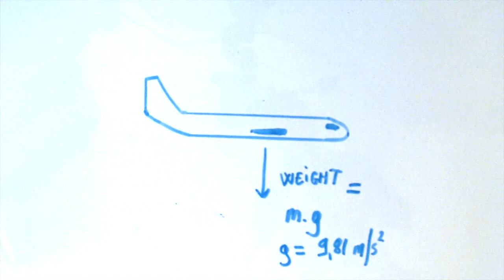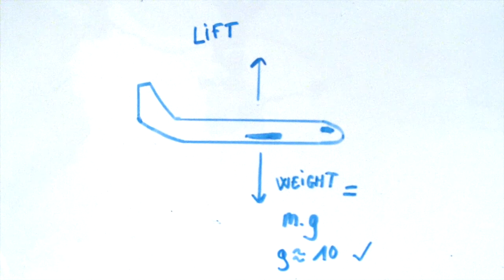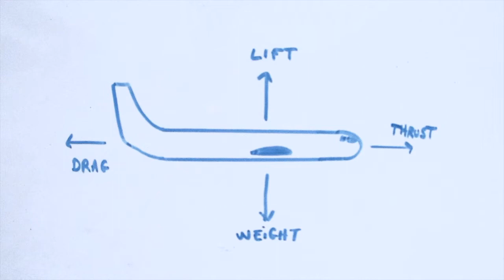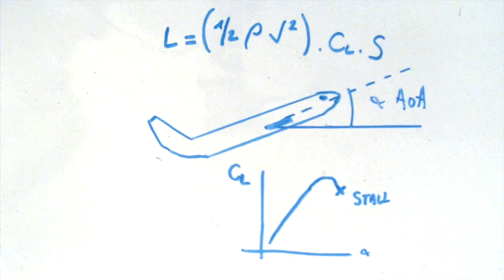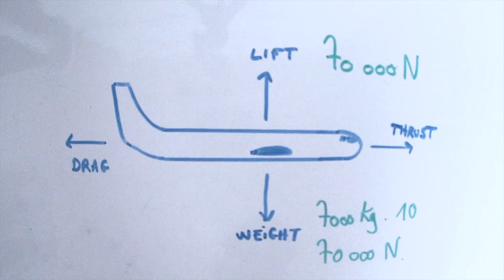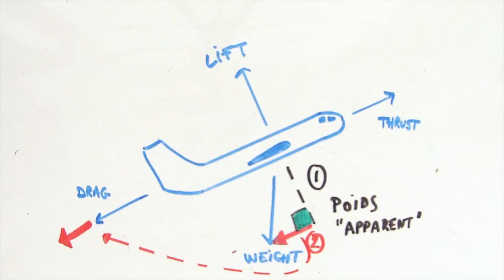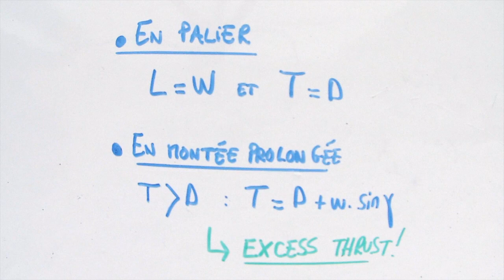Perfo : vidéo n° 1 : Les Forces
Théorique avion général (BIA, BB, PPL, CPL, ATPL)
Voici la première vidéo concernant la matière 'Performances'.
Au programme pour cette première vidéo de la chaîne :
  -Description des forces
  -Relations entre elles, en palier, et en montée.